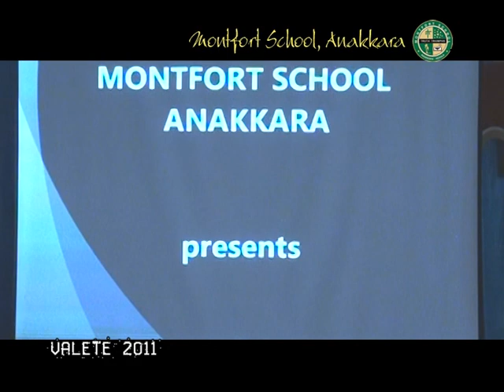MSA Farewell to Class XII students Part 3